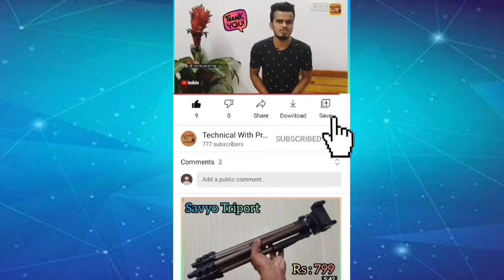Aroma Wireless Speaker Unboxing | Review | Sonakshi shina | Amazon